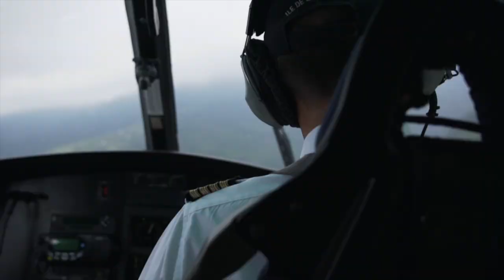LA RÉUNION & L'ÎLE MAURICE, JOYAUX DES MASCAREIGNES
TMR vous invite à plonger au coeur des paradis tropicaux de l'Océan Indien.
D’une beauté et d’une biodiversité époustouflantes, La Réunion et l'Île Maurice, joyaux de l'Océan Indien, vous invitent à vivre un voyage dépaysant et ressourçant. Authenticité, Nature, Culture, Gastronomie... au fil de notre programme, vivez intensément les Mascareignes !
LA RÉUNION & L'ÎLE MAURICE, JOYAUX DES MASCAREIGNES, DU 9 AU 24 JUIN 2023
Renseignement uniquement auprès de TMR, au 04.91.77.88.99